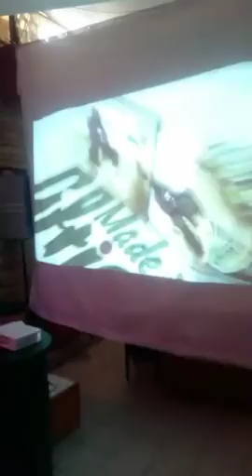AWADI: c'est Dieu qui a validé DIP...